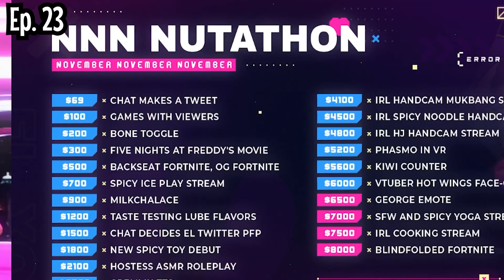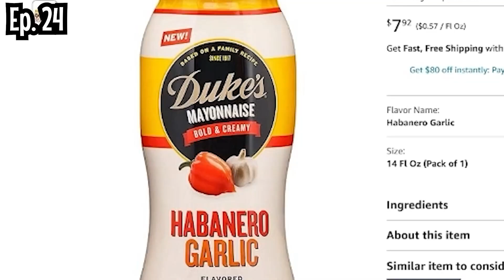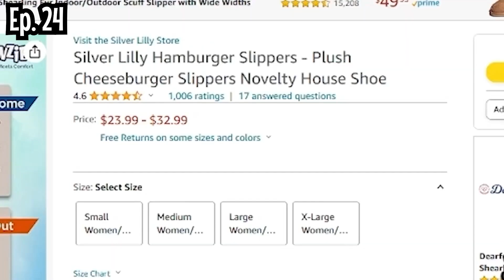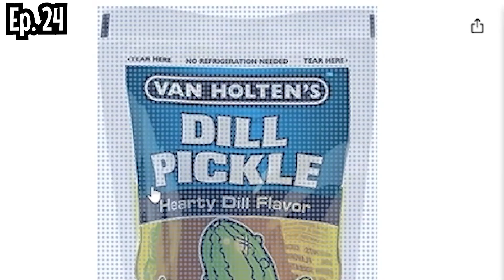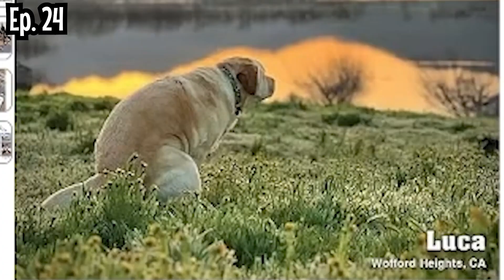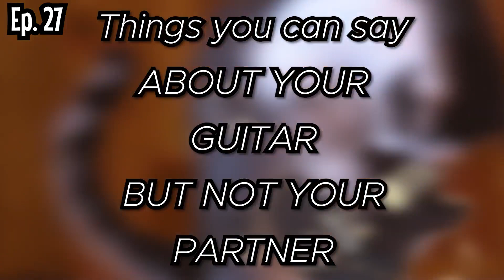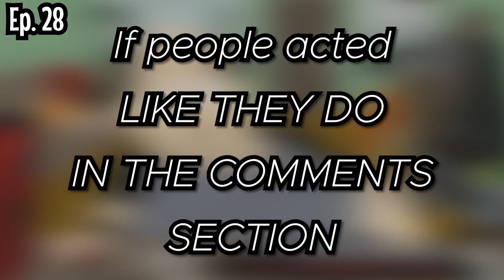Best of Whose Vtuber #3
Host: @DeadlyDesireeVtuberClips

Special Guests:
Episode 21: @ShilohJack | 0:00:00
Episode 22: @kalamitykira | 0:02:28
Episode 23: @VaughnIXI | 0:05:13
Episode 24: @redclawdraws | @PinBunVT | 0:09:05
Episode 25: Azure_Zero - 0:14:48
Episode 26: @PegasuswitchVT | 0:17:50
Episode 27: @ErebusBanditStreams | 0:21:45
Episode 28: CutieKarai - 0:25:25
Episode 29: @lauratheexplaura_ | 0:29:51
Episode 30: @Cyb3rR3na | 0:34:32

DeadlyDesiree, the Siren Vtuber
Join me at the Siren's Club sometime, Darling!

‣ ASMR Channel:  @deadlydesiree

Video Editor: Strif3r